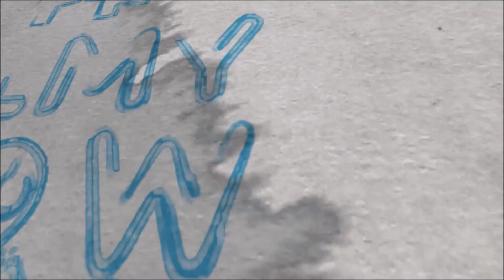Hero Nani Before Joining Film Industry | Nani Unknown Facts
Hero Nani Before Joining Film Industry | Nani Unknown Facts, hero nani biography, nani real facts, hero nani latest updates, hero nani marriage life, hero nani fatcs.